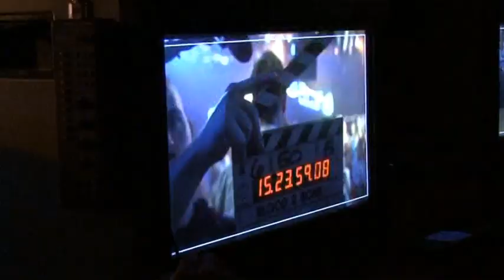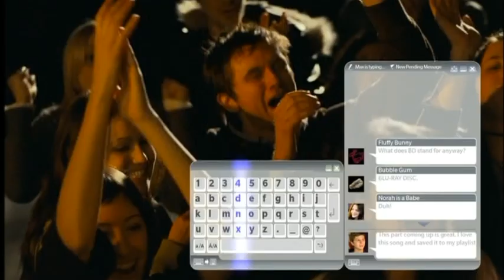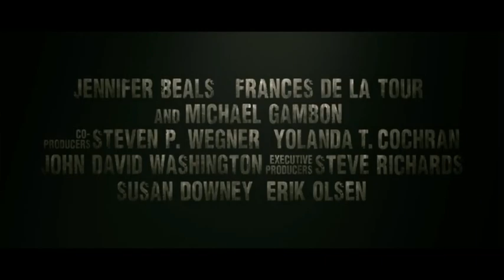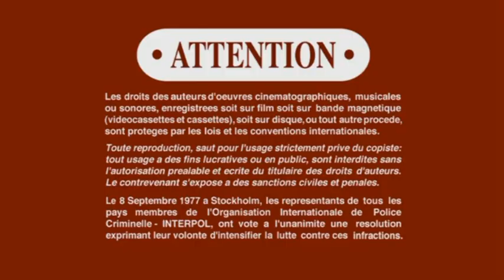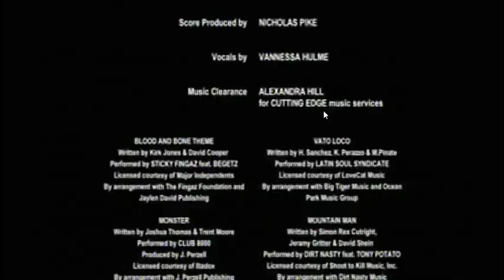2009 Blood Aand Bone DVD Original